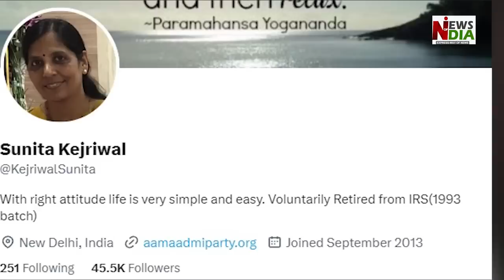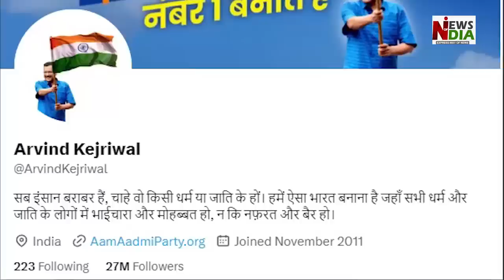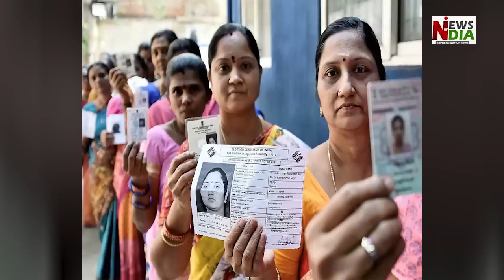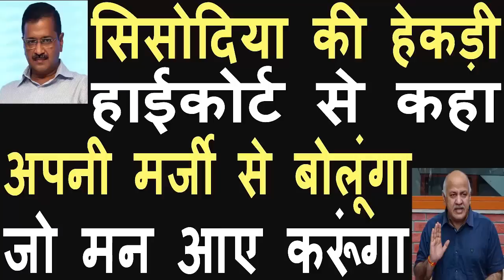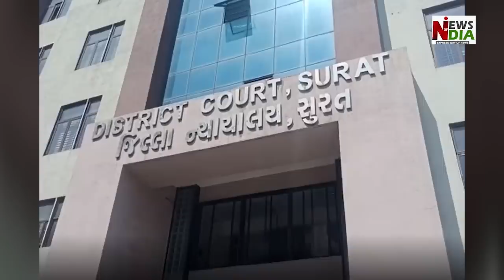Arvind Kejriwal needs new workers as a large number of people left the party due to corruption.